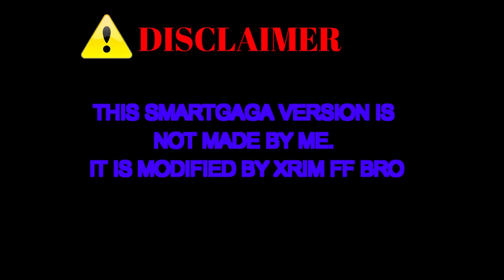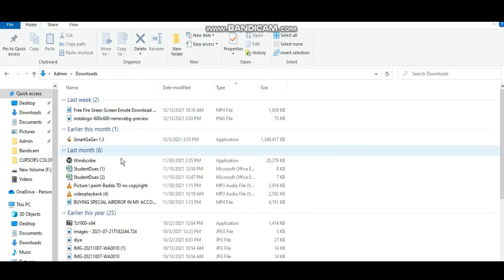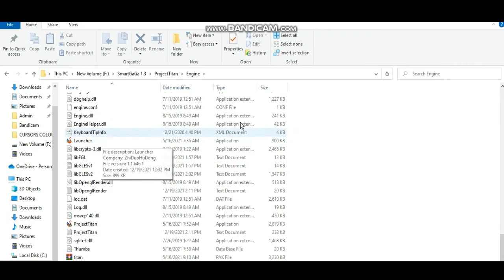BEST SMARTGAGA VERSION FOR FREE FIRE|| NO LAG||CHIRAG FF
1.Garena Free Fire Indonesia Live
2.Garena Free Fire Brazil Live
3.Garena Free Fire Brasil Live
4.Garena Free Fire India Live
5.Garena Free Fire Singapore Live
6.Garena Free Fire Thailand Live